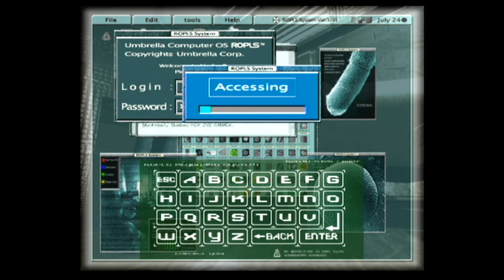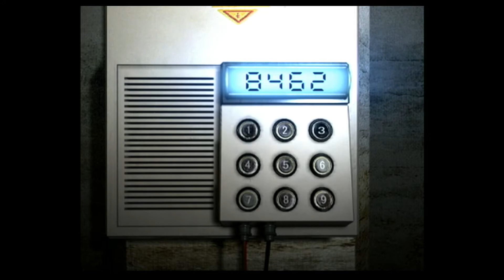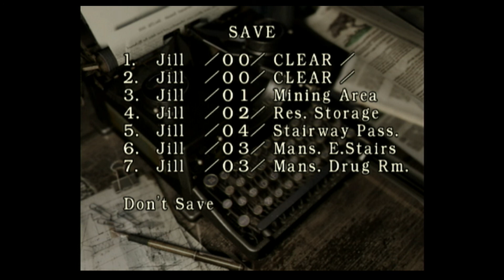Resident Evil Speed Run #10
Hello and welcome to my speed run walkthrough of Resident Evil Archives for the Wii, more commonly known as REmake. I hope you find this speed run walkthrough useful. I'm just going to let the game play talk for it self besides if you watched my walkthrough you already know most of whats to come.